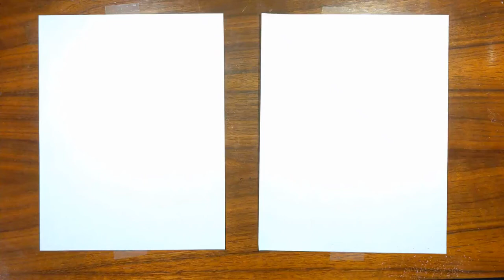How to draw Tricky Phase 5 (FNF)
For this video, Dad and Max drew Tricky Phase 5 from Friday Night Funkin' and Combat Madness.    Thank you to Kuba boy, Elvia Romo, DURUVAN M GN2805, Chimnet Head, RIZQ DHANI BIN MOHD HEEMI FAZEERE, Socorro Martinez, and Rodrigo Aquliar Campana for requesting this drawing.  If you want to tell us what to draw next, leave a suggestion in the comments.